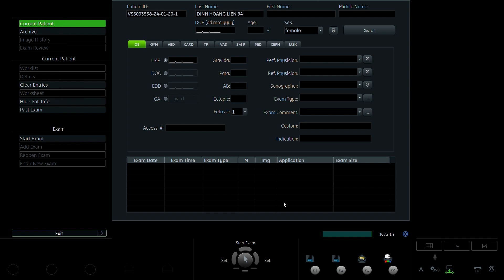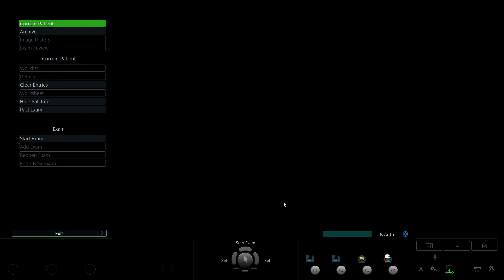Nguyễn Thị Trà 1992